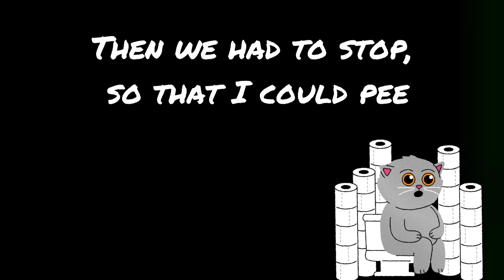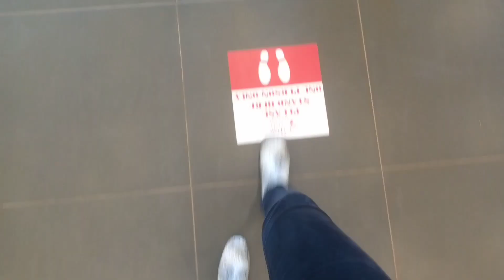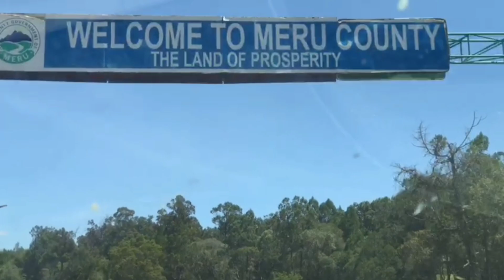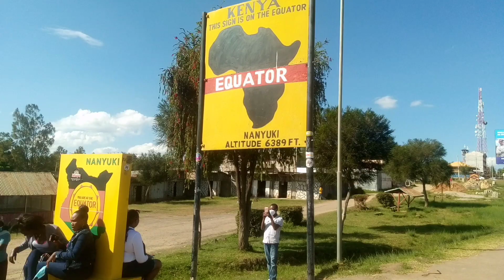Being a THIRD WHEEL🎡, kucheka wana 😂😂 and going to 6 counties in a day. NANYUKI VLOG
Hey kindly watch in 720 or 1080 HD.
Hi Quirky Friends 👋🏾
So my two friends and I went to Nanyuki for a day to visit our other friend and I thought to bring you along.

Stay safe

Musician: LiQWYD

Musician: LiQWYD

Musician: LiQWYD

Musician: Jeff Kaale

FAQs
Real Name:Bakhita Ngugi
Age: Born in the late 90's😂
Occupation: Marketing student @MKU / Event Hostess
Nationality : Kenyan 🇰🇪
Height : 5'5

Remember, You aren't broke just not being creative, so be creative. 😘